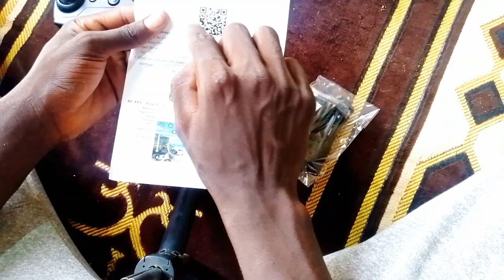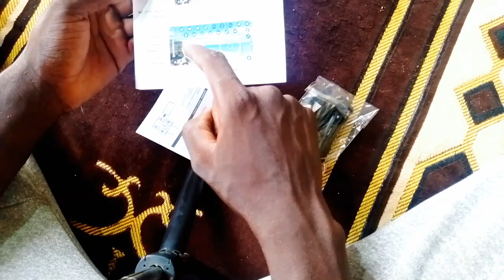COMMENT UTILISER UN DRONE - GUIDE COMPLET POUR LES DÉBUTANTS